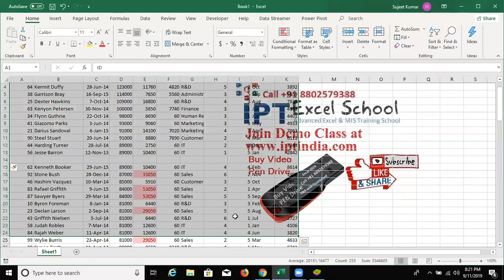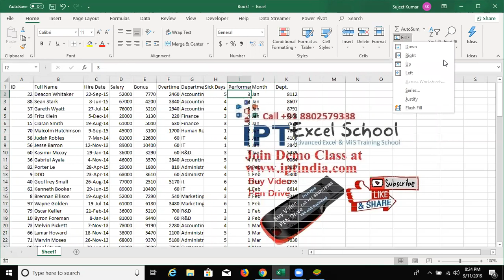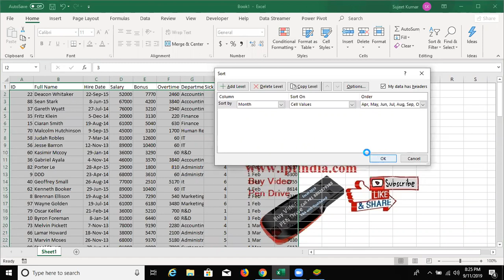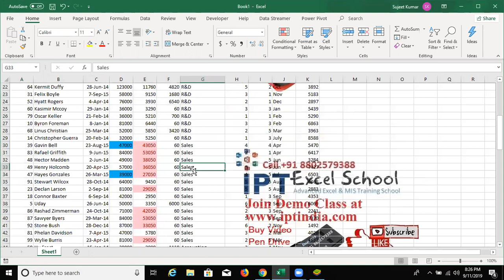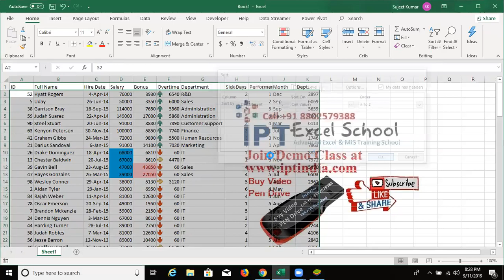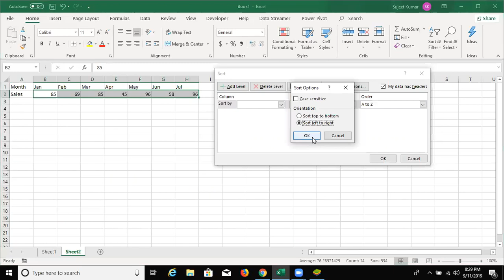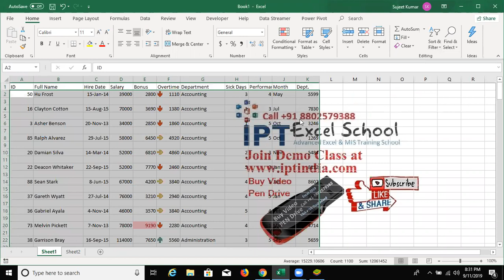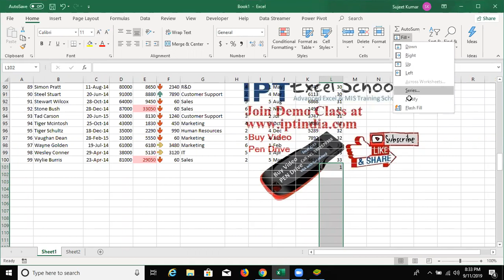Advanced Excel Training - sorting